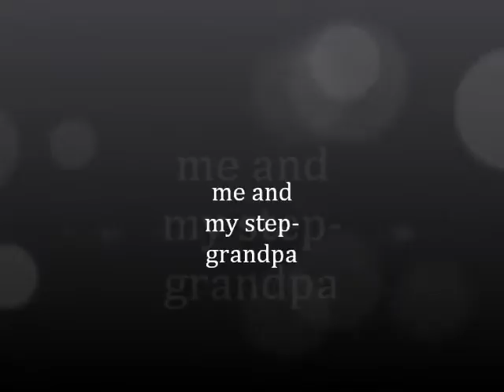Me and My Papa (1987)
I love my papa. Even though he is my stepgrandpa, he means everything to me.